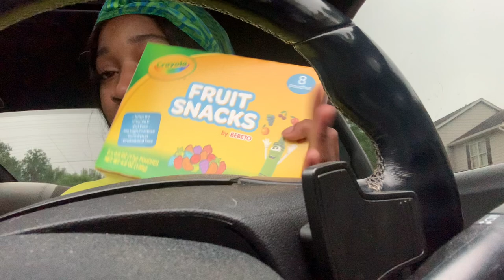Vlog: |Customizing| Painting my interior car door Tiffany blue/ gym time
Come with me to the gym and to customize my car door panels with acrylic paint. Beginner friendly